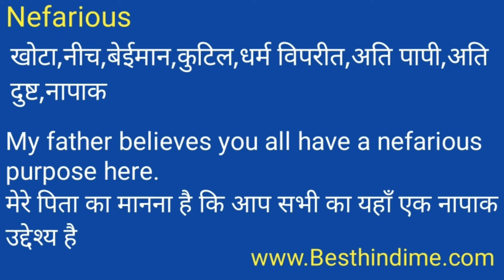Nefarious Meaning in Hindi/Nefarious का अर्थ या मतलब क्या होता है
Nefarious meaning in Hindi
Nefarious का अर्थ या मतलब क्या होता है
Nefarious ka Matlab kya Hota hai
Nefarious ka Hindi Meaning
Nefarious explained in detail.